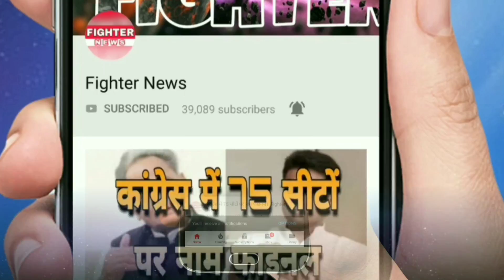प्रभारी मंत्री का बयान , अगर समस्या सुलझाने का कोई बटन है तो वह बता दीजिये। Fighter News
Fighter News

About This Video :
इस वक्त जो समाचार आ रहा है वो है श्रीगंगानगर से जहां ज़िले के  प्रभारी व शिक्षा मंत्री गोविंद डोटासर ने आज ज़िला कॉलेक्टरटे में ज़िले के जनप्रतिनिधियों की बैठक कर समस्याएं सुनी ।
इस अवसर पर अधिकारी भी उपस्थित थे।
बैठक के पश्चात पत्रकारों से बातचीत करते हुए श्री डोटासर ने कहा कि वे ज़िले में तीसरी बार आये है, समस्याओं को समझ रहे है और उनका निदान करवा रहे है।
जब उनसे यह पूछा गया कि अभी तक ऐसी एक समस्या नही है जिसका समाधान आपने किया हो
 इस पर उन्होंने ने कहा कि उनके पास कोई बटन नही है जिसके दबाने से समस्या का समाधान हो जाएगा